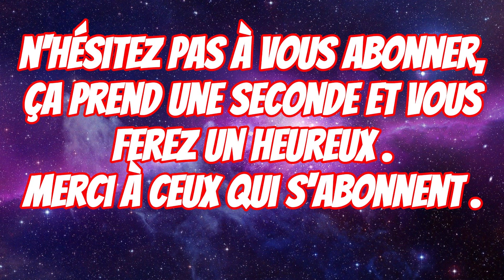STELLAR BLADE I LES QUÊTE SECONDAIRE DE EIDOS 7 ET MATRICE 11 I GUIDE 100% FR #17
Je vous propose mon guide sur Stellar Blade , un guide 100 % .

Vous y retrouverez :

Touts les journaux , documents , améliorations , tenues , canette et tout autre collectables ainsi que les trophée .

L'histoire complète du jeu .

Le guide est réalisé de façon as ce que vous suivez les même actions que moi vidéos par vidéos :) .
Dans ce guide nous faisons la fin Nouveaux Souvenirs qui consiste à ramasser tout les objets et mettre au max la barre de Lilly , ensuite en NG + nous feront les 2 autres fin pour compléter le codex des Naytiba .

Bon visionnages .

1:13 Obtention quête secondaires œil pour œil , dent pour dent
3:45 Obtention quête secondaires Les souvenirs d'une peluche
6:36 Obtention quête secondaires Une offre qu'on ne peut refuser
6:59 Prise de quête au panneau de quête secondaires de la ville de Xion
9:09 Obtention quête secondaires Je ne t'oublierai pas
9:11 Retour à Eidos 7 terminer les 2 quête secondaires disponible maintenant
11:33 Obtention quête secondaires Le chant de la sirène
12:34 Obtention quête secondaires La fin du cauchemar
13:46 Fin quête secondaires Le chant de la sirène
15:00 Document
17:26 Fin quête secondaires La fin du cauchemar
18:38 Retour à la Matrice 11 pour la quête secondaires Les souvenirs d'une peluche
22:02 Retour direct à Xion rendre la quête secondaires Les souvenirs d'une peluche
23:12 Fin quête secondaires Les souvenir d'une peluche
23:12 Obtention tenue Ours